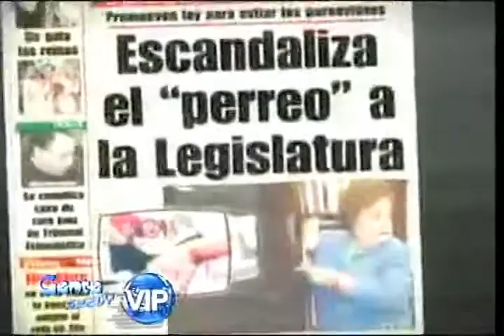CHOCOLATE HABLA DEL CASO DE FEFITA LA GRANDE ECO ARTE TV GENTE READY 30 05 14